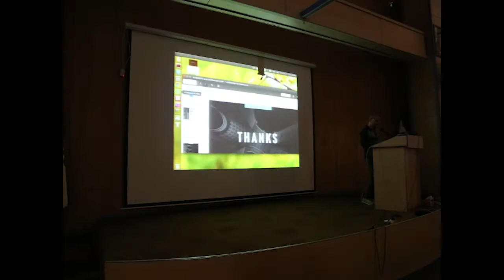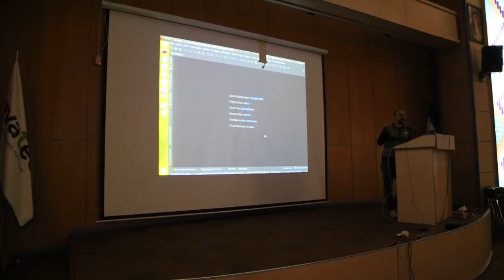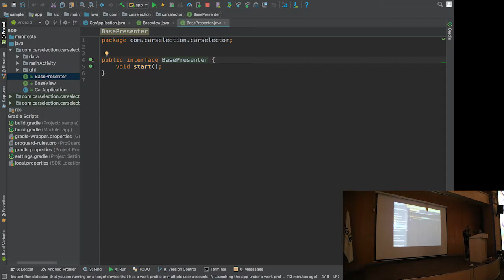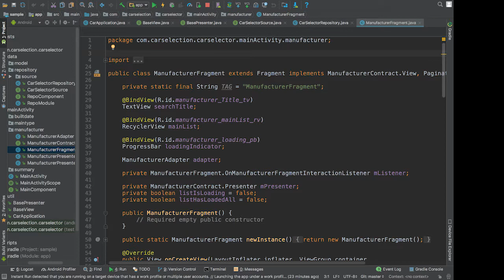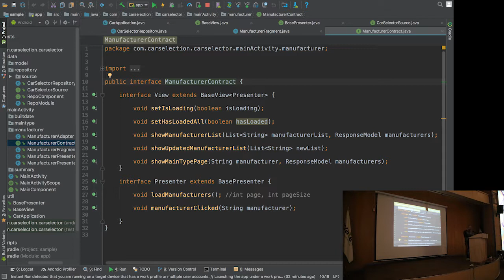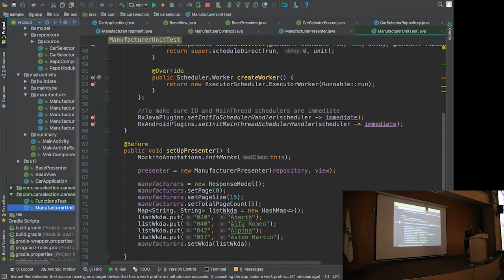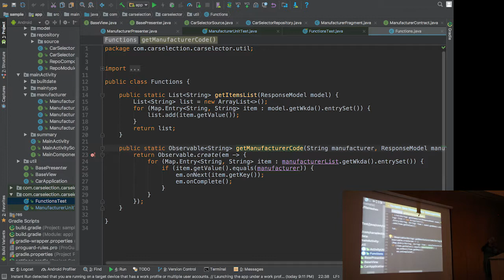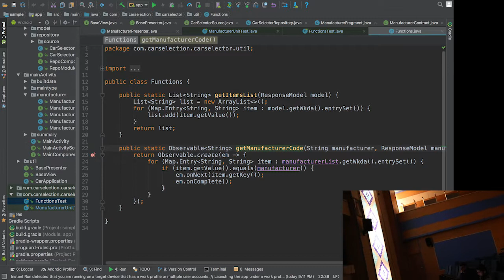Android Architectural Patterns-Majid Ramezanpour #2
Android Architectural Patterns (MVC - MVP - MVVM)